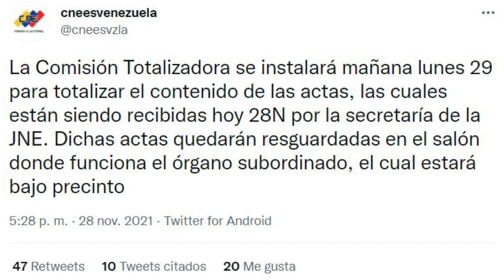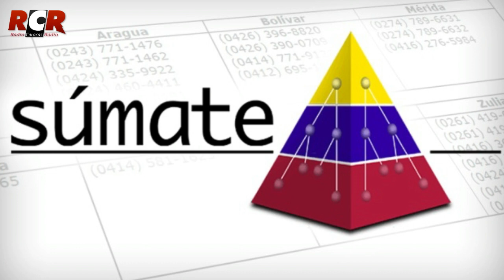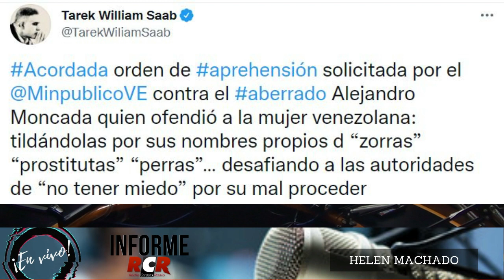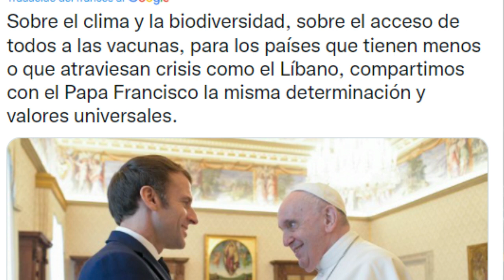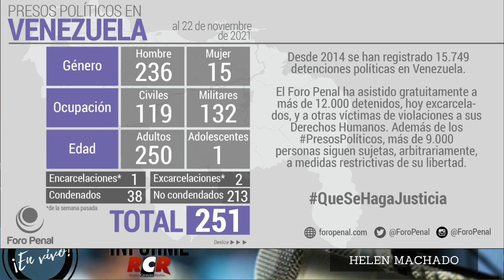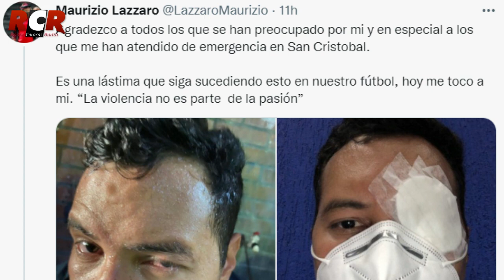RCR750AM - Informe RCR - Matutina | Lunes 29/11/2021